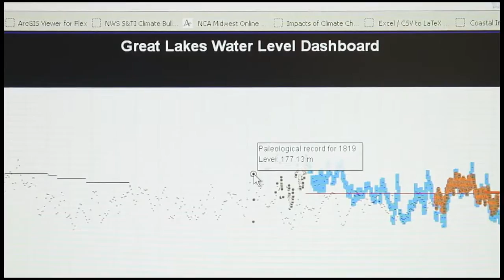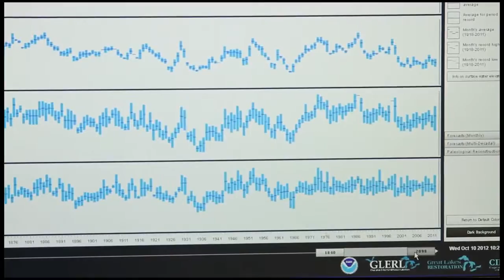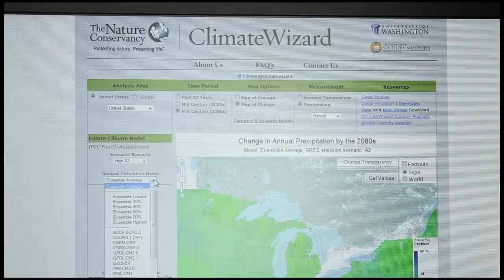Great Lakes water level changes Addressing risks and impacts on coastal assets